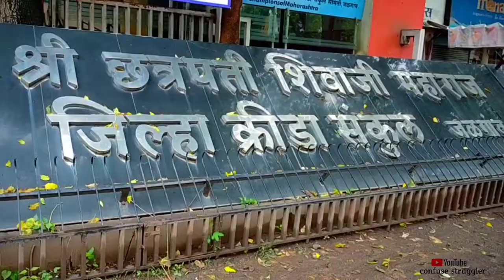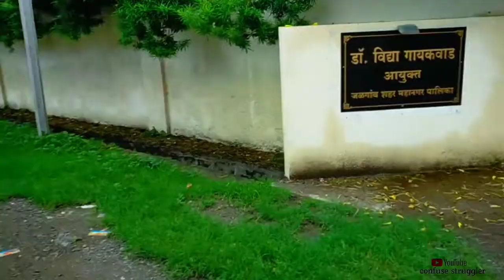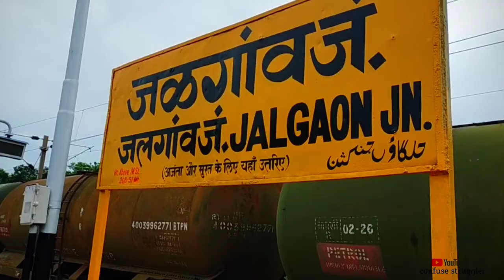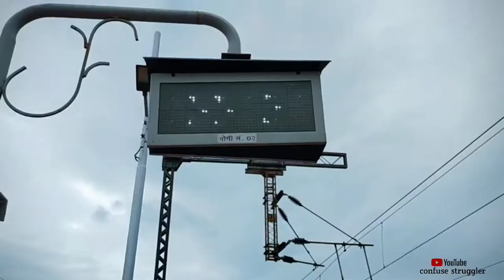TRAVEL PACHORA TO JALGAON BY TRAIN WITH MY FRIEND SATYAJEET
In this video me and my friend we are going to Jalgaon and we roamed around Jalgaon and due to some problem the video could not be made as desired but still I tried my best.